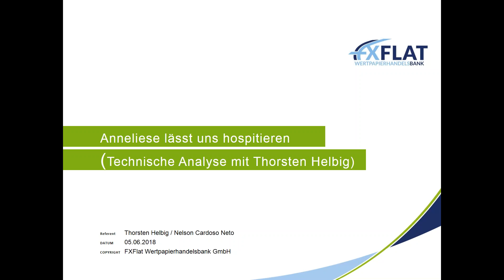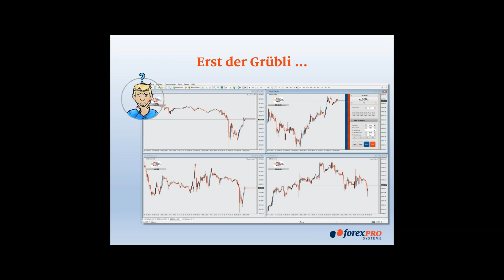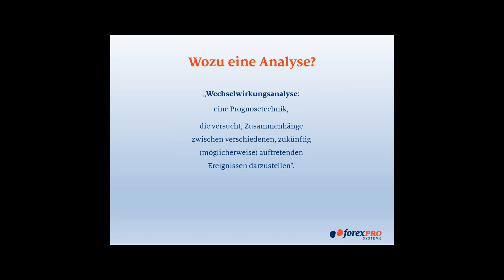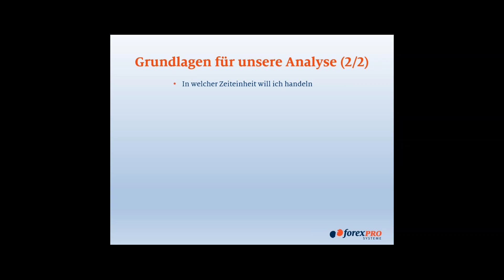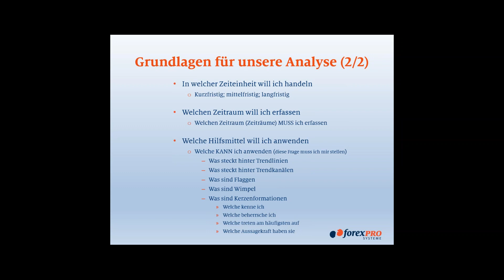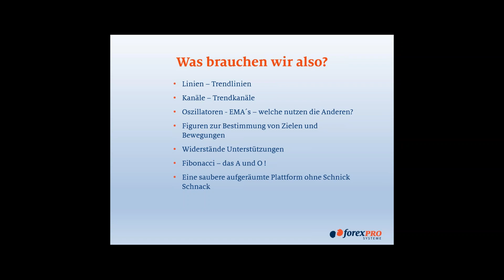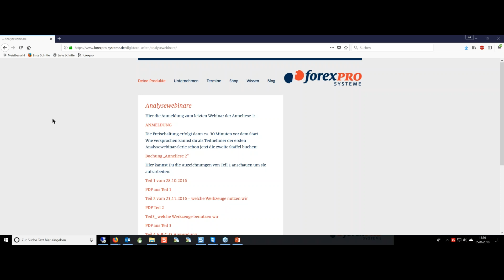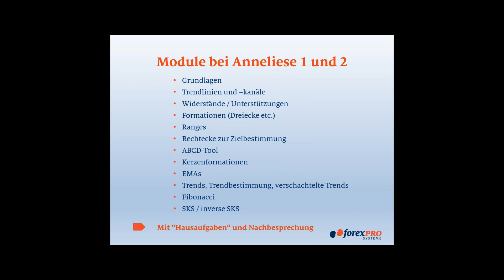05.06.2018 18:00 Uhr Anneliese lässt uns hospitieren Technische Analyse mit Thorsten Helbig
hier geben wir Euch einen kurzen Einblick - wie geht man eine Analyse überhaupt an - was braucht man? Und wie bereite ich eine Analyse vor?